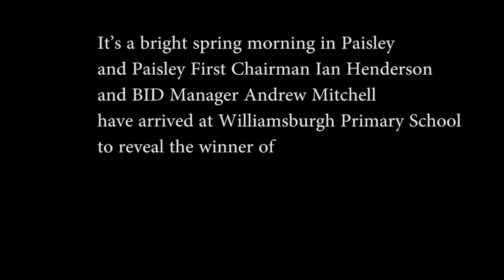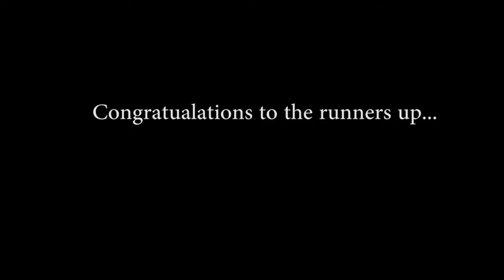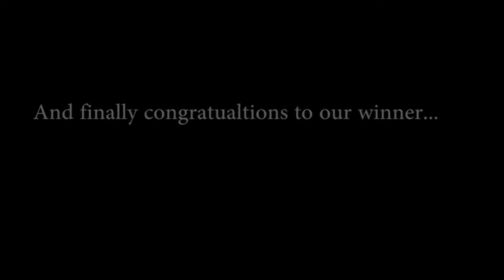Paisley First Mascot Competition Winner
The winner of the new Paisley First Mascot Design Competition has been revealed as ten-year-old Christopher McCall with his design…Paisley Lion!

Christopher, a primary six pupil from Williamsburgh Primary School, impressed judges with his colourful creation which was picked from the final shortlist of ten entries.

Paisley First received hundreds of entries for the competition from school children all across Renfrewshire.

The new mascot will be used by Paisley First at events, performances and activities, all promoting Paisley town centre as a great place to live, work and visit.
Paisley First Chairman Ian Henderson and Paisley First BID Manager Andrew Mitchell made a surprise visit to Christopher and his school friends this week to announce he had won the competition and award him with his prize...